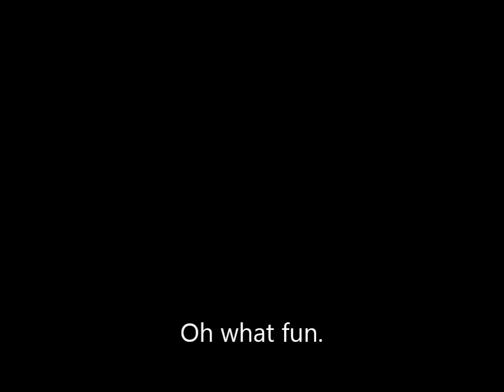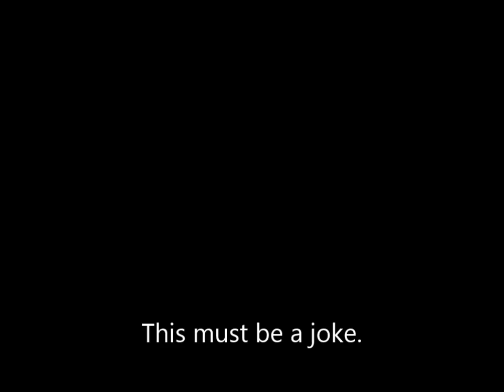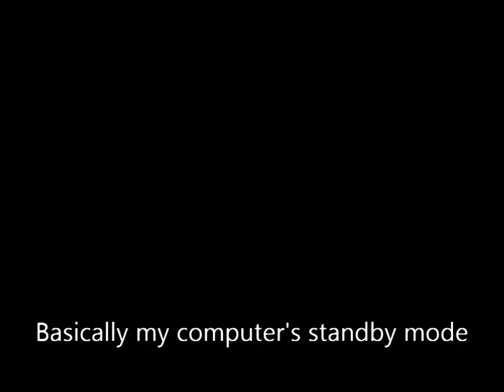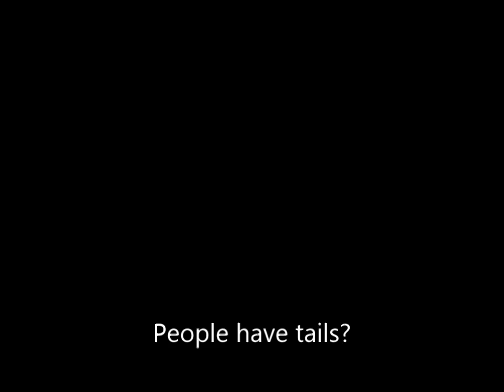something for psychology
This is for school. It's humorous.